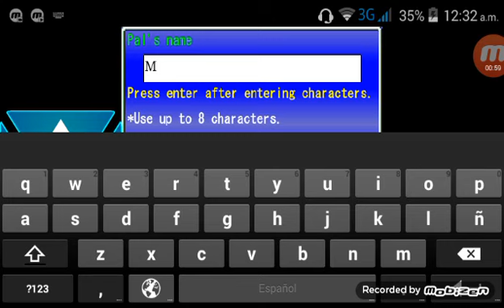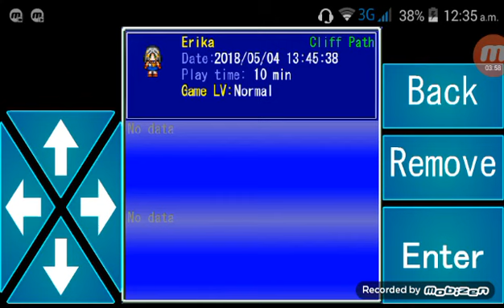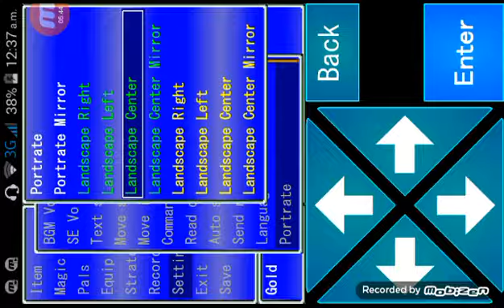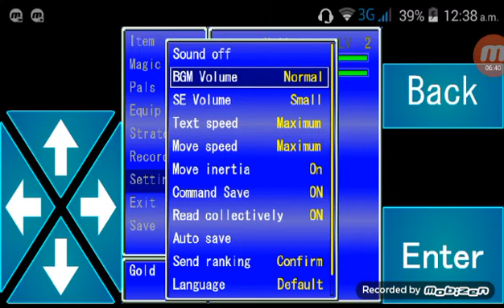Yorozuya Rpg similar to Dragon's Blade But Fair